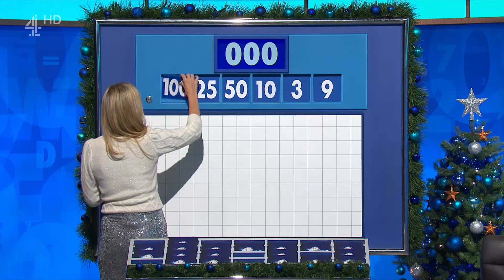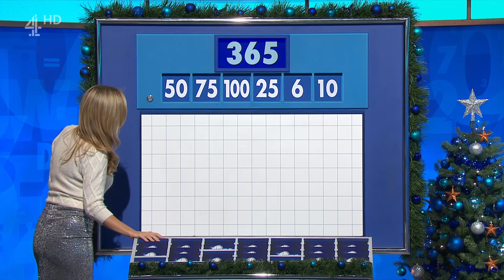Rachel Riley - Countdown - 21-12-22 HD